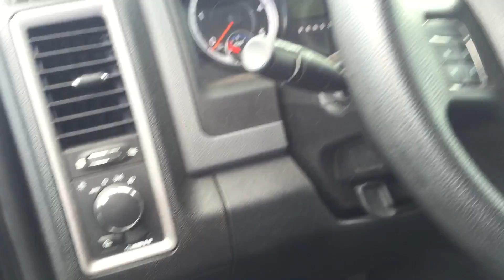2014 Ram 2500 Cummins!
Crew Cab long bed! Stock number 161253a on CDodge.com!